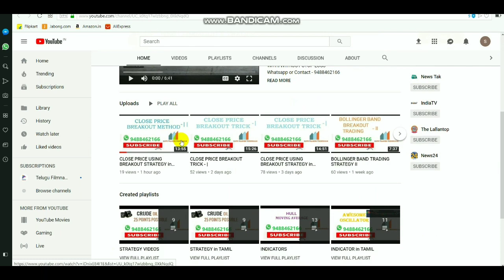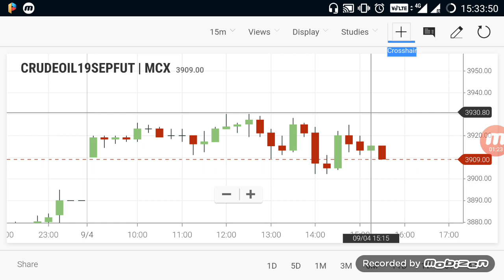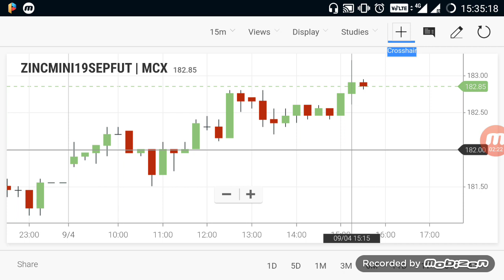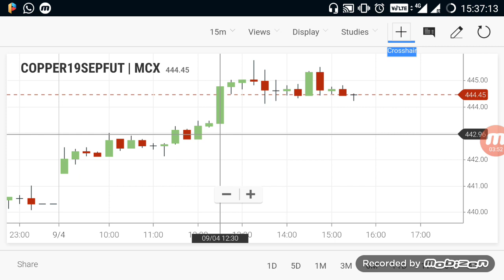Commodity Live Levels | Crudeoil Evening Breakout Range 04/09/2019